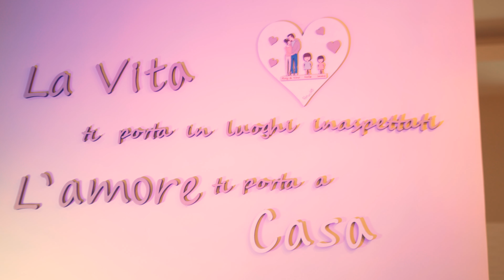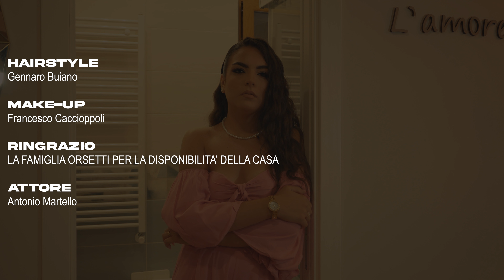Francesca D'Amore - Nun Se Toccano e Femmene - Video Ufficiale 2024